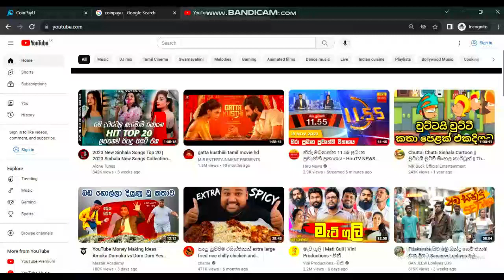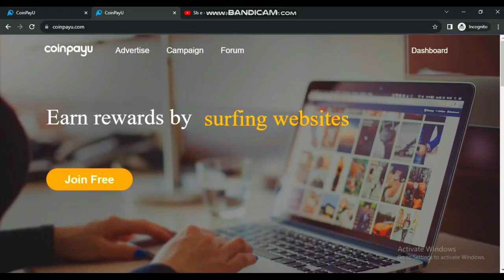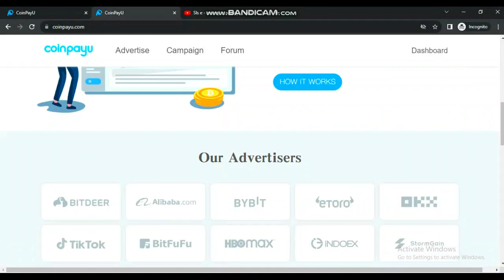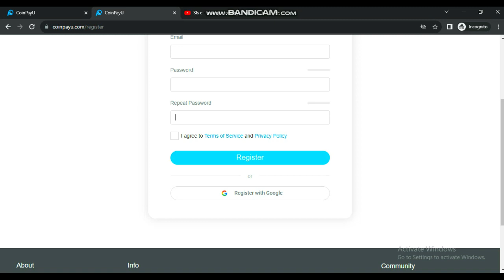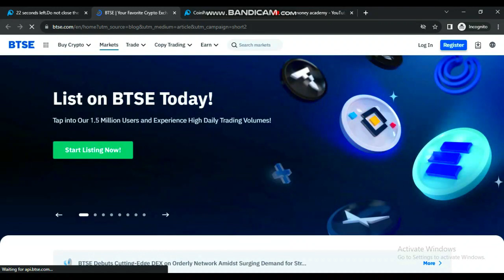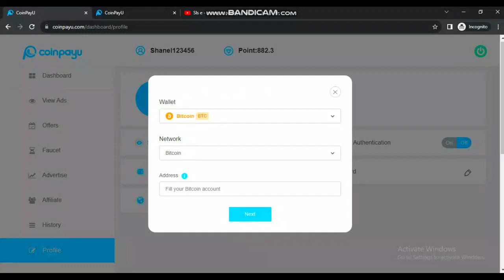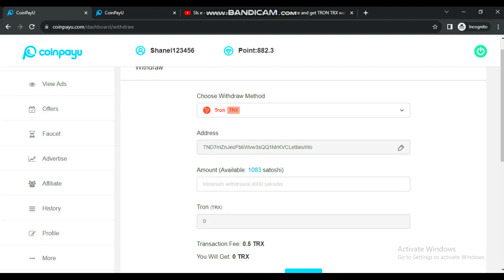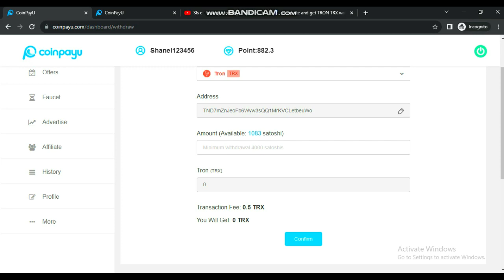How to make money online Free any cryptocurrency | Make money online Sinhala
Cryptocurrency is a digital or virtual form of currency that uses cryptography for security and operates on decentralized networks based on blockchain technology. It’s designed to work as a medium of exchange that uses strong cryptography to secure financial transactions, control the creation of additional units, and verify the transfer of assets.

Here are some key aspects:

Decentralization: Unlike traditional currencies issued by governments and financial institutions, cryptocurrencies operate on decentralized networks, typically a blockchain. This means they are not controlled by any central authority like a government or bank.

Blockchain: This is the underlying technology that enables cryptocurrencies. It’s a distributed ledger that records all transactions across a network of computers. Each transaction is stored in a block, and these blocks are linked together in a chronological chain, hence the term blockchain.

Security: Cryptocurrencies use cryptographic techniques to secure transactions and control the creation of new units. Public and private keys are used to provide secure access and ownership.

Mining: Some cryptocurrencies, like Bitcoin, use a process called mining to validate transactions and add them to the blockchain. Miners use powerful computers to solve complex mathematical problems, and in return, they’re rewarded with newly created coins.

Volatility: Cryptocurrency markets can be highly volatile. Prices can fluctuate significantly over short periods, making them attractive to traders and investors but also posing risks.

Utility: Beyond just being a form of digital money, cryptocurrencies have various applications. They can facilitate smart contracts, decentralized finance (DeFi), NFTs (non-fungible tokens), and more.

Regulation: Governments and financial institutions are increasingly looking at ways to regulate cryptocurrencies due to concerns about fraud, money laundering, and market stability. Regulations vary widely by country.

Cryptocurrency has gained significant attention for its potential to revolutionize finance, but it also poses challenges and uncertainties, especially regarding regulation, security, and widespread adoption.